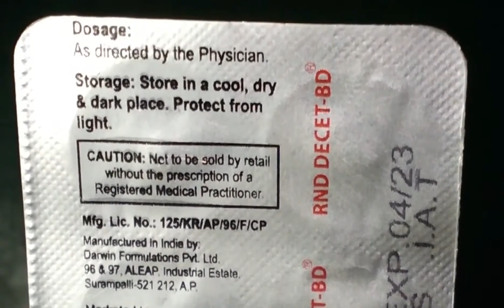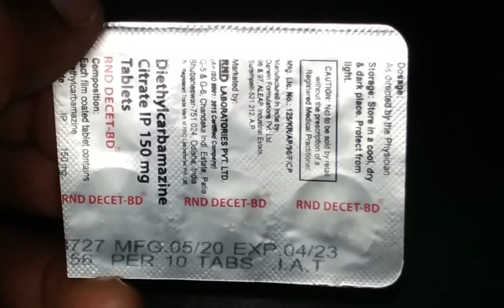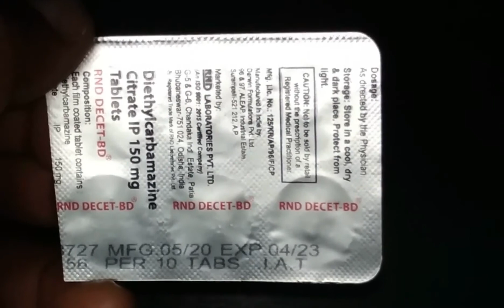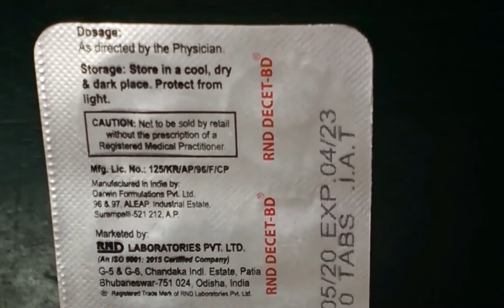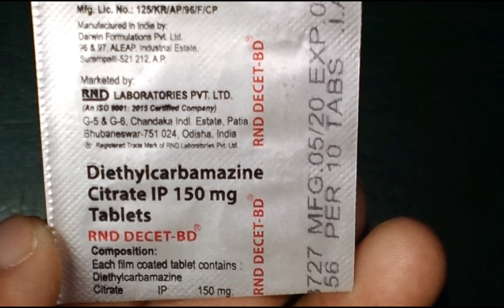Decet-bd Tablet Review in Hindi , Uses,Itching and skin allergy, Benefits , Side Effects , Pric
drug_&_health decet_bd_tablet Itching and skin allergy